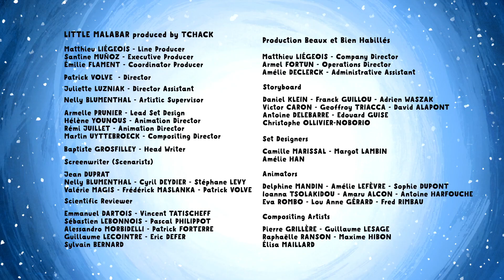The Cosmic Picnic | Little Malabar | 10' Compilation | Cartoon for Kids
In this compilation:
00:00 | The Cosmic Picnic | S02E16
03:55 | The Great Voyager Of The Galaxy | S02E24

Little Malabar | © TCHACK / PICTANOVO 2022